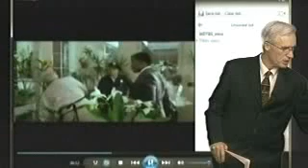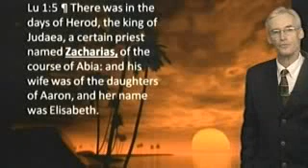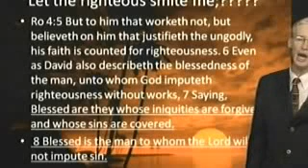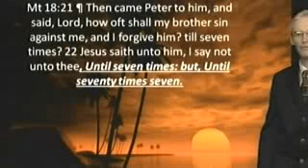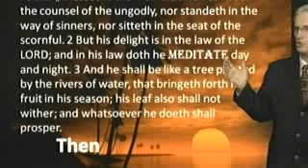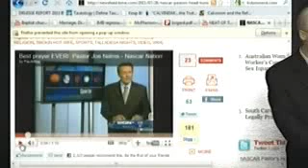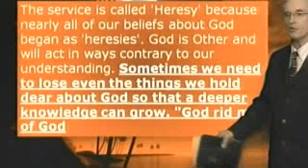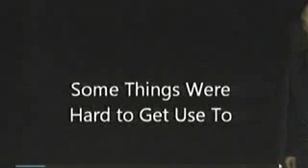The Righteous Came Here To Smite You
A lesson showing why we dp what we do to denominations - Captured Live on Ustream